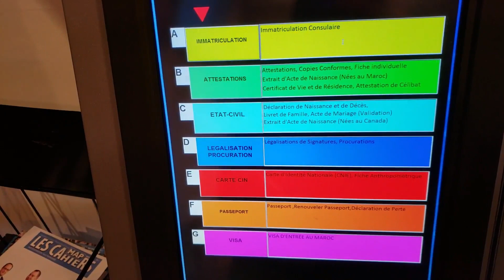موعد مع طبيبة الأسنان و زيارة للقنصلية المغربية بكندا